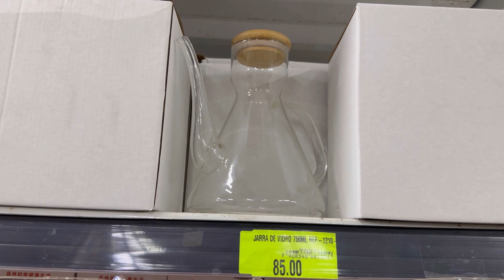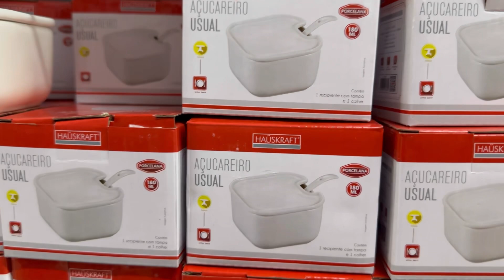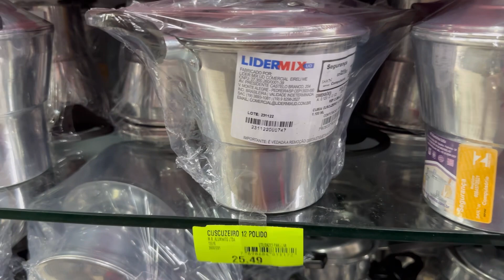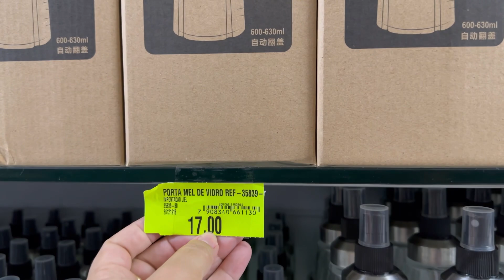Atacado dos presentes achadinhos e novidades para o lar| Promoção de taças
Oi Gente! Tudo bem com você?
Nossa vídeo de achadinhos de hoje foi gravado no atacado dos presentes em Recife. Conde da Boa Vista
Nesse vídeo mostrei pra vcs as promoções que encontrei por lá e também mostrei as novidades
Espero que vocês gostem de assistir 🥰❤️

Obrigada pelo carinho de todos vocês 💕

Deus abençoe sempre cada um de vocês 🙌🏻💕